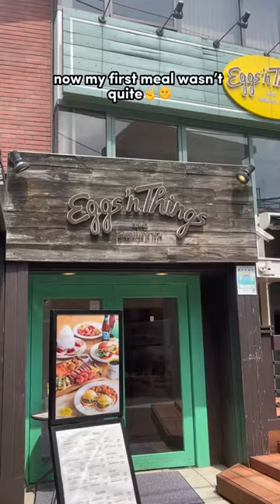This is how much food costs in japan…🤯🇯🇵